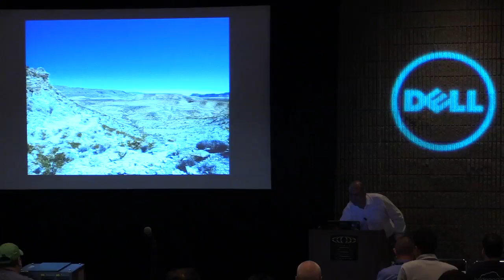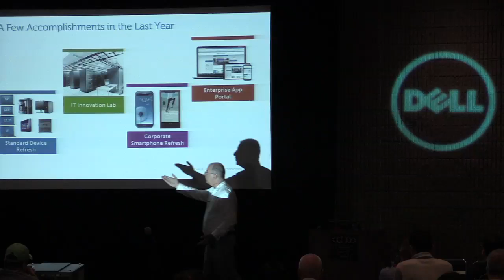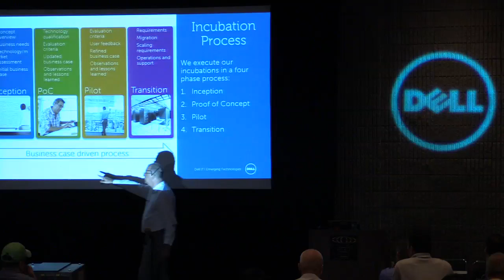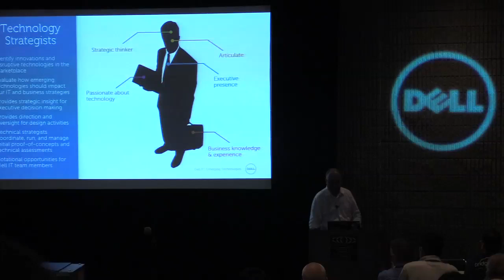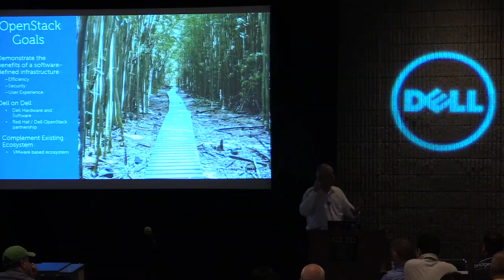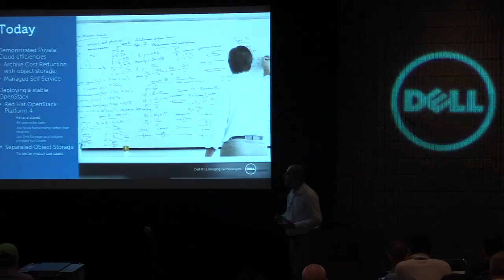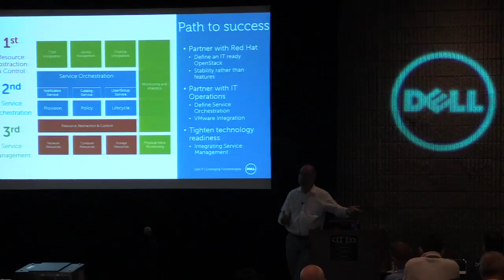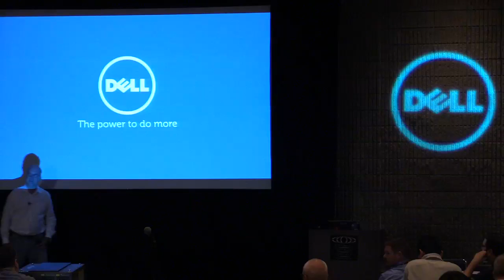Innovation in the Enterprise with OpenStack.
Innovation in the Enterprise with OpenStack features Dell's Nicolas Keller.

Do you see OpenStack as a strategic part of your private cloud strategy, but face the usual hurdles of using open source software in an enterprise environment? Learn how the Dell IT Emerging Technologies team overcame similar challenges using OpenStack to create a private cloud-based lab for rapid technology incubation and experimentation. We will share best practices and tips + tricks.